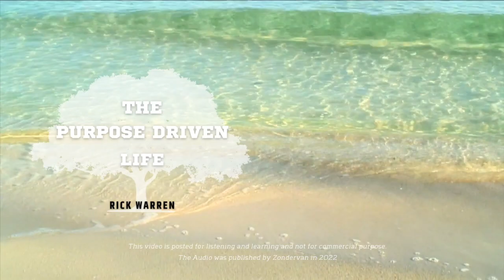PUPOSE DRIVEN LIFE DAY 7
The study by Rick Warren -  audio material of this video published by Zondervan.
The purpose of posting this video is to reach a few more people with this teaching and is not used for commercial purposes.
The Channel Shalom Music (Samson Samuel) does not own the right to the audio and video.